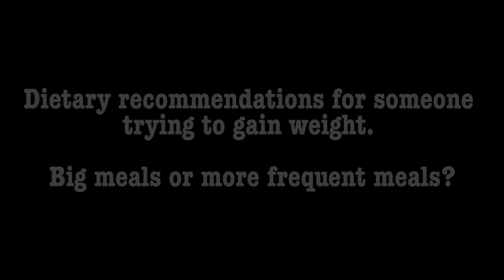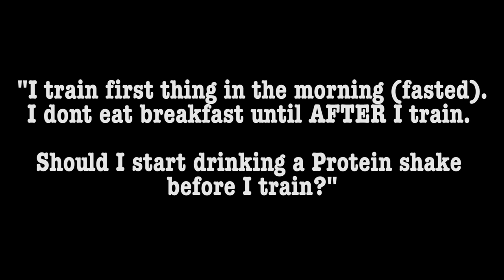Barbell Medicine Q/A Part 4:Gaining Weight, BCAAs, Pre Workout Nutrition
Time Stamps:
0:45- 5:46 Dietary Recommendations for Gaining Weight
5:46- 7:10 BCAAs
7:10-9:01 Kidney Disease, PKU, BCAAs
9:03- 10:01 Eating before training or training fasted
10:01- End Education Recommendations